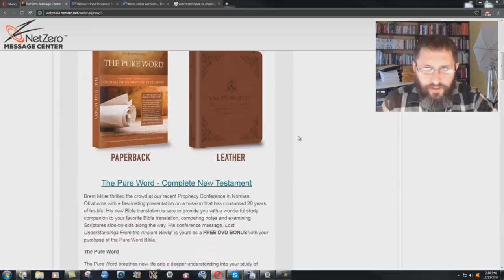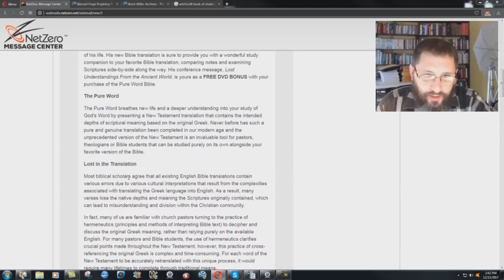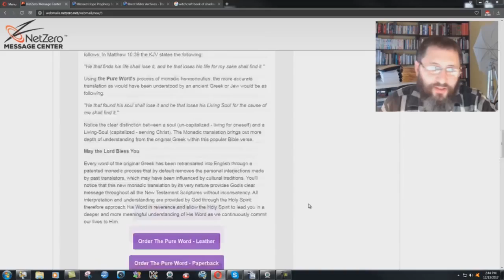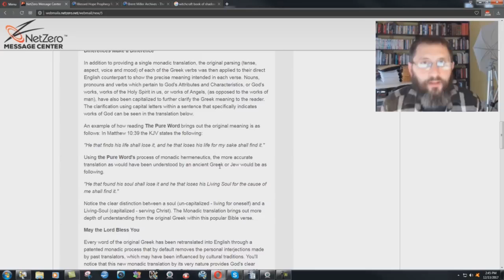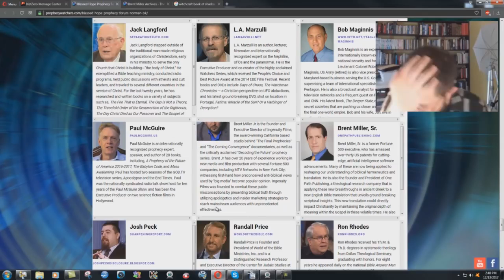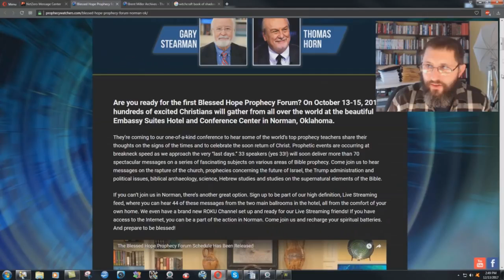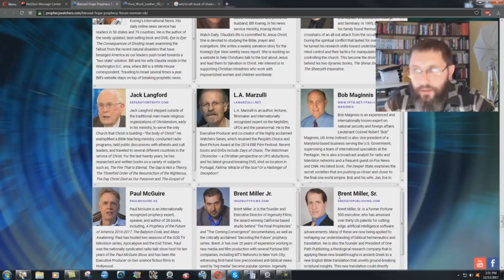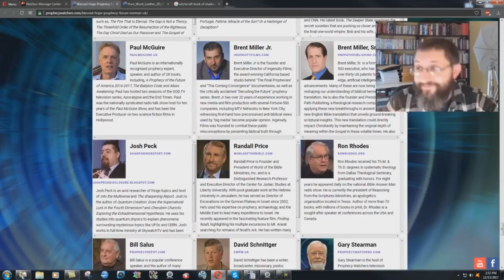A Bible Translation Made By ARTIFICIAL INTELLIGENCE - Bryan Denlinger